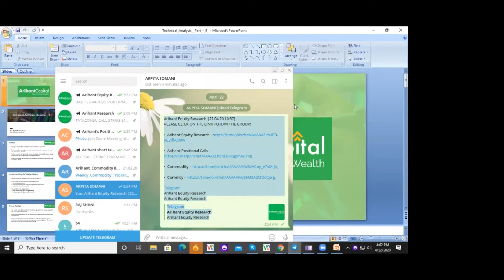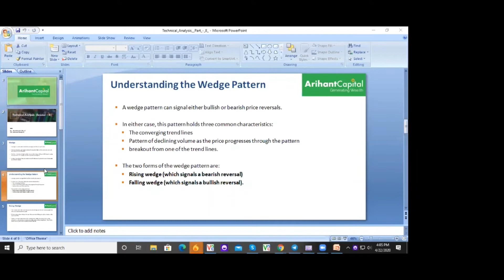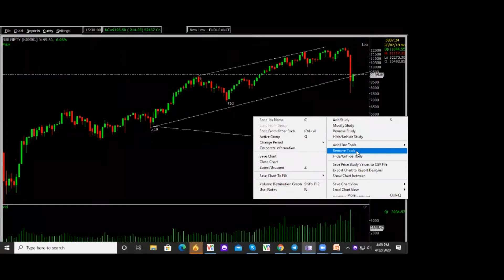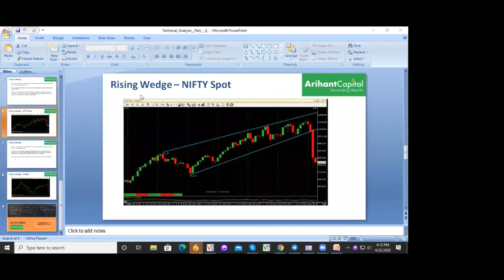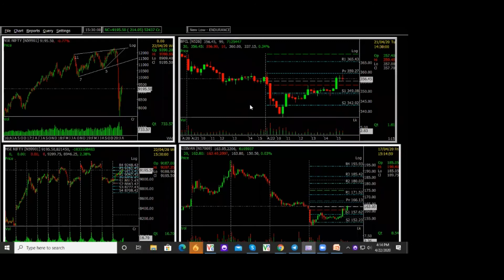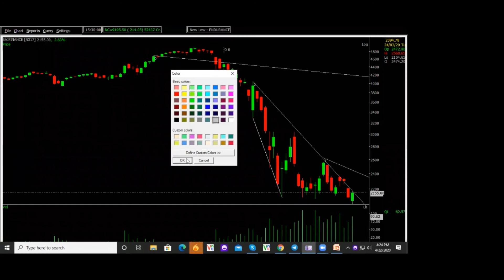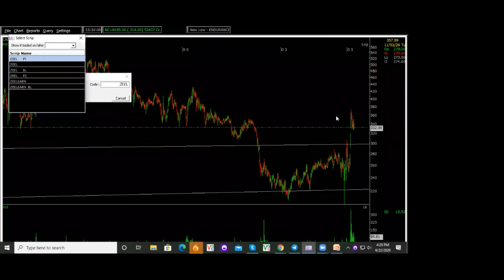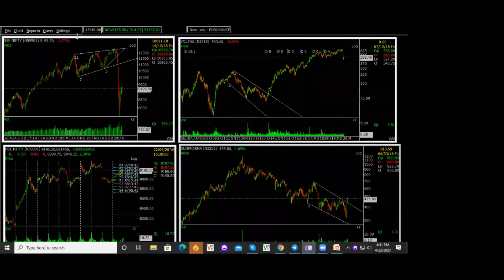Basics of Technical Analysis - How to Make Money using Candlestick Charts. (Session 8)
Sitting idle at home?
Learn and Earn this Quarantine season.
15 days capsule session for the basics of Technical Analysis.